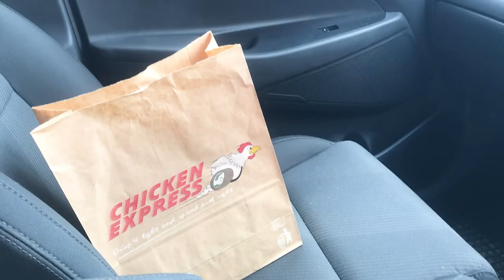Fiji Diaries | Girls night | Vlog 1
Hello friends! Its been a long time!

We moved to Fiji!!! This is my first video of Fiji Diaries! Hope you enjoy it!